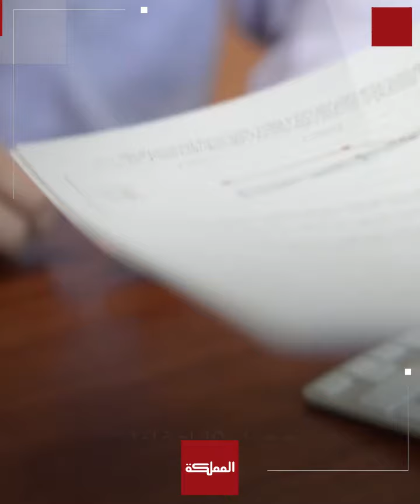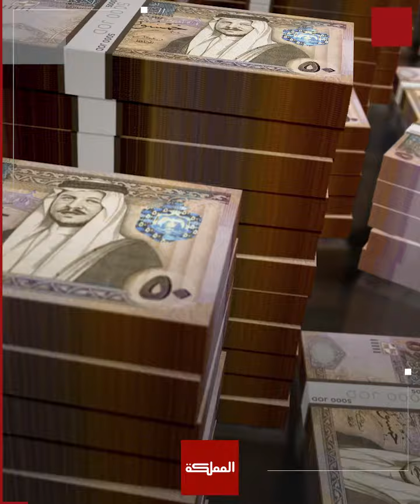جدل ملف الإعفاءات الطبية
النواب يتسلمون الدفعة الشهرية الأولى من أصل 15 ألفا و600 إعفاء طبي خصصت لهم سنويا وسط جدل دستوري وسياسي

ـــــــــــــــــــــــــــــــــــــــــــــــــــــــــ
ـــــــــــــــــــــــــــــــــــــــــــــــــــــــــ
قناة المملكة
المملكة
AlMamlakaTV
Al Mamlaka
أخبار الأردن
أخبار العالم
ـــــــــــــــــــــــــــــــــــــــــــــــــــــــــ
قناة المملكة